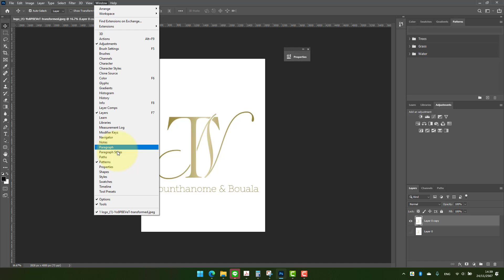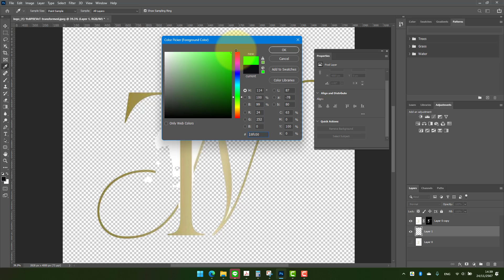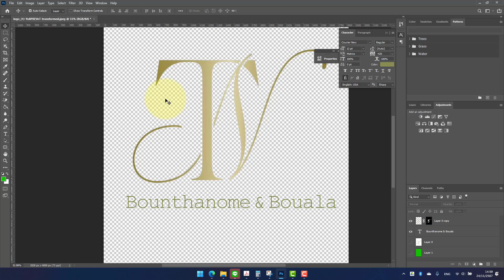Remove Background Logo TV